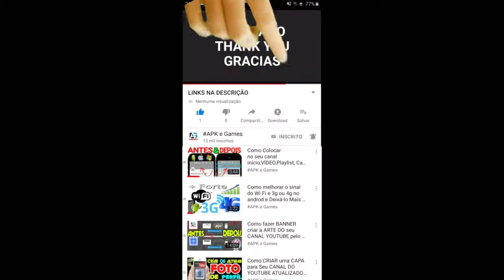THE KING OF FIGTHER ALL STAR MODO HISTÓRIA KOF 95 #6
Código de AMIGO T67QI2

KOF ALL STAR ANDROID download play store

KOF ALL STAR Ios iPhone ipad DOWNLOAD app store

Descrição

KOF ALLSTAR: Um jogo de ação beat ‘em up energético!

Lançamento Oficial: 22 de Outubro!
O torneio para encontrar o melhor campeão de luta do mundo começa agora!
Crie uma equipe com os melhores lutadores ao seu lado na batalha.

PRINCIPAIS RECURSOS

▶ Ação Combo Extrema
Gráficos impressionantes e controles de toque simples de aprender criam a mais impressionante experiência de ação!
Jogo de ação acelerada nas pontas dos seus dedos. Combine combos deslumbrantes e execute movimentos especiais poderosos.
Aprecie um modo de jogo ágil de acelerar o coração com KOF ALLSTAR!

▶ Jogue a série completa de “The King Of Fighters” nesse jogo de luta e ação!
O primeiro do seu tipo, jogo de ação beat ‘em up com personagens de toda a série KOF, do KOF 94 ao KOF XIV.
Escolha entre mais de 200 lutadores originais e crie a equipe mais poderosa! Todos os seus antigos favoritos estão aqui, e você também vai encontrar novos personagens!

▶ Partidas Ágeis em Tempo Real
Enfrente jogadores de todo o mundo em partidas em tempo real para determinar quem é o verdadeiro King of Fighters! Compita em Arena, Partida de Liga, Modos Torneio e mais usando suas habilidades para se tornar o melhor de todos os tempos!

▶ Jogo Cooperativo Estratégico
Alie-se a outros jogadores e enfrente os vilões. Trabalhem juntos para criar estratégias e sair vitoriosos!

*Especificações Recomendadas: CPU 2.5GHz Quad Core RAM 2G ou superior

Novidades

1.0.4
- Aprimore a estabilidade do servidor